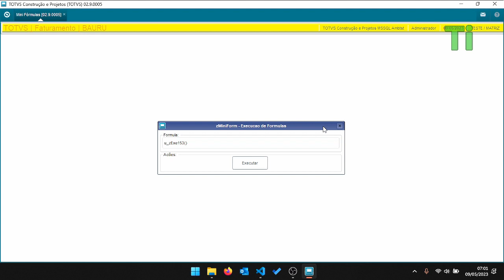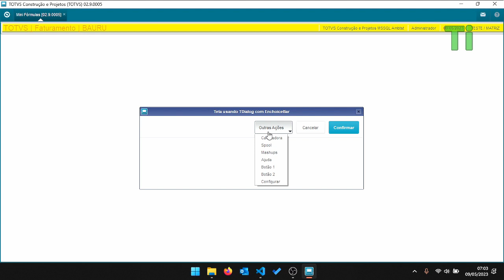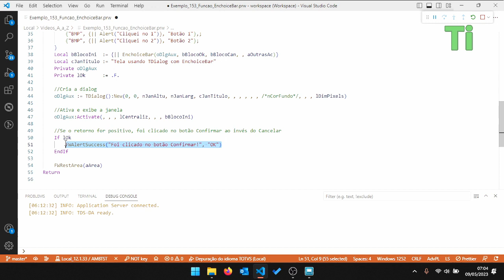Criando uma barra com botões usando a EnchoiceBar - Maratona AdvPL e TL++ 153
Nesse vídeo demonstraremos a utilização da função EnchoiceBar, que serve para criar uma barra no topo de uma dialog com alguns botões.